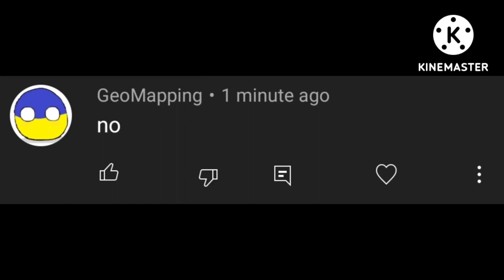Exposing GeoMapping for bashing my opinion on The Emoji Movie